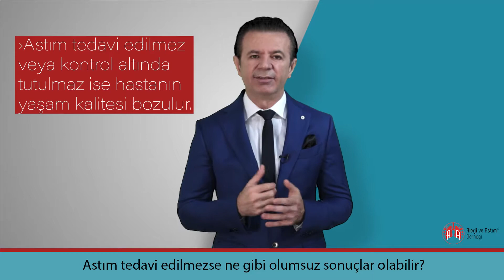Astım Tedavi Edilmezse Ne Gibi Olumsuz Sonuçlar Olabilir?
Astım uygun şekilde tedavi edilmez ve kontrol altında tutulmaz ise;
– Kontrolsüz astım nedeniyle hastanın ve ailenin yaşam kalitesi bozulur
– Sık geçirilen ataklar sonucunda solunum yollarında kalıcı hasarlar oluşabilir
– Sık geçirilen atakların tedavisi için çok daha yüksek dozlarda ilaç kullanılması gerektiği için ilaçların yan etkilerinin görülme riski artar
– Hastalık kontrolsüz olduğu için hayatı tehdit eden ataklar görülebilir.